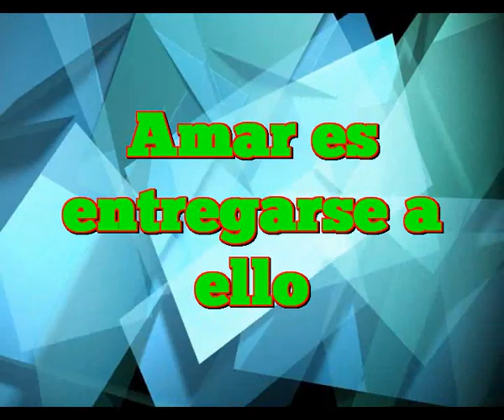Amar es entregarse a ello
Siempre hemos dicho que no nos iriamos
Siempre pensamos que todo iria bien
Y asi son las cosas en la vida, lo que no esperas
Y ahora una de esas cosas no nos hace bien

Si nos hacemos un dia daño solo sera
No por no querernos sera sin querer
Recordemos que es preferible tener
A esa palabra terrible que es temer

Amar es entregarte a ello
Amar es dar sin esperar
Pero siempre hay algo que ocurre
Que nos puede cerrar el cuello

Esta vez ha sido una epidemia
La proxima ver quien sabe que sera
Lo importante es luchar contra ello
Y ganarla la partida al desguello

Y no nos importe el se acaba
Lo importante es como acabaremos
Los amores fuertes nunca mueren
Y eso es algo que a mi me conmueve

Murmullo  musica